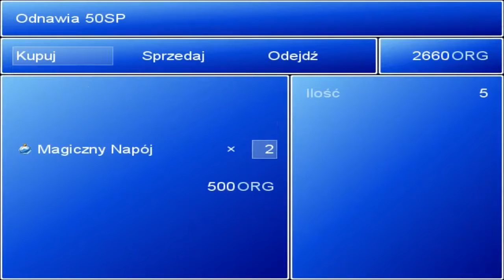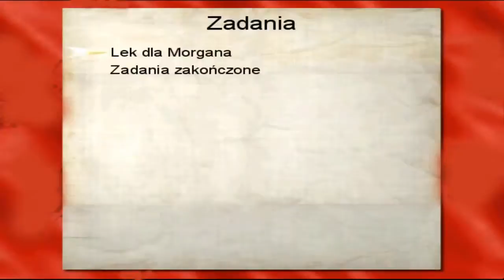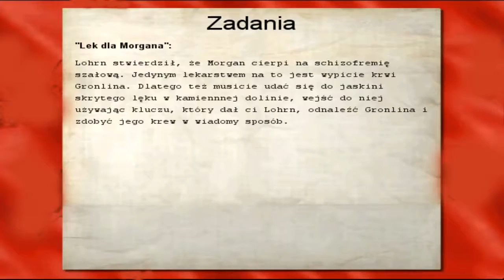Parallel Worlds Odc.37 "Co to?! KABARET?!"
Kolejny bosior :).